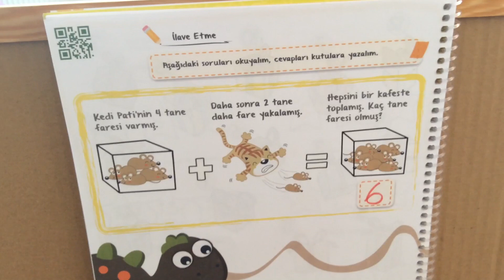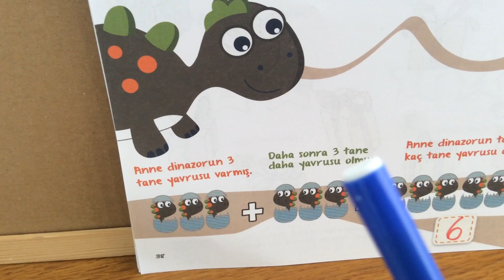TOPLAMA 1. SINIF